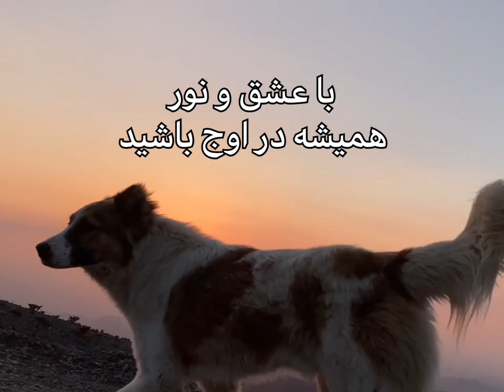CYCLING WORLD, دنیای دوچرخه‌سواری با دوستان باحال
My account on Instagram and YouTube.